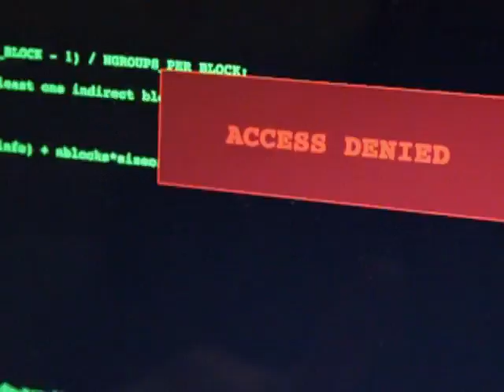Intro Video to Crashed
Inspired by "Double Hacker."